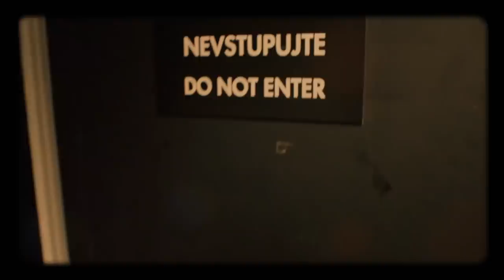Úvod - Show Jana Krause 6. 11. 2019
Hosté: Moderátorka ČT Linda Bartošová, zápasník MMA Machmud Muradov a drag queen Karel Vladyka alias Just Karen.

👉 PODPOŘTE EMILA! 😉